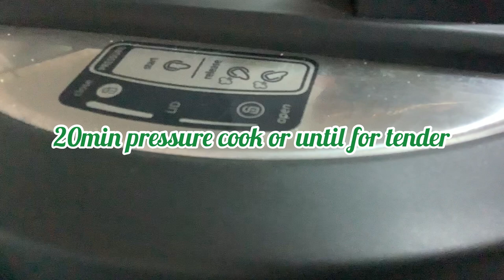Raisha kabab, family recipe,Jangli Kabab raishakabab/ریشہ کباب جنگلی کباب❤️✌️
No deep frying
Try this effortless recipe and enjoy in busy times ❤️✌️